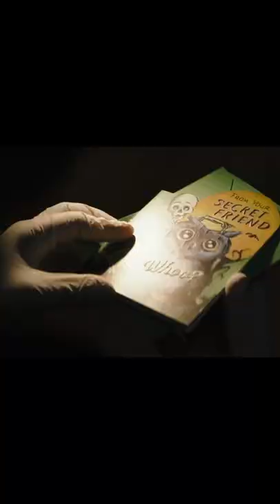The Batman Initial Reaction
Here is my out of the theater initial reaction to The Batman (2022)

CAST & CREW

Written by
Matt Reeves
Peter Craig

Produced by
Dylan Clark
Matt Reeves

Starring
Robert Pattinson - Bruce Wayne
Zoë Kravitz - Catwoman
Paul Dano - The Riddler
Jeffrey Wright - Commission Gordon
John Turturro
Peter Sarsgaard
Andy Serkis - Alfred
Colin Farrell - The Penguin

Edited by
William Hoy
Tyler Nelson
Production
companies
DC Films
6th & Idaho
Dylan Clark Productions

Based on the DC comics comic book characters

VIDEO SUMMARY
This video contains Sean Chandler Talks About's The Batman Movie review (Spoiler Free)  // The Batman Reaction